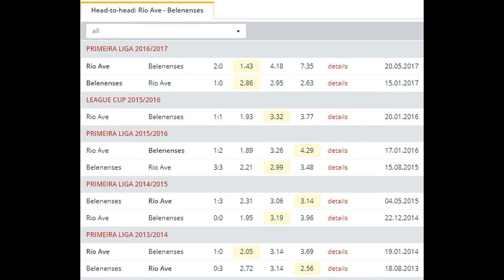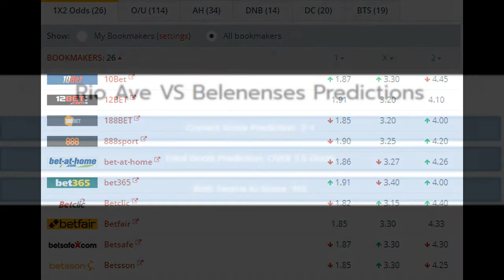Rio Ave vs Belenenses BETTING TIPS (07-08-2017)